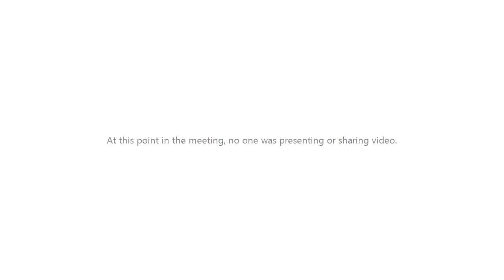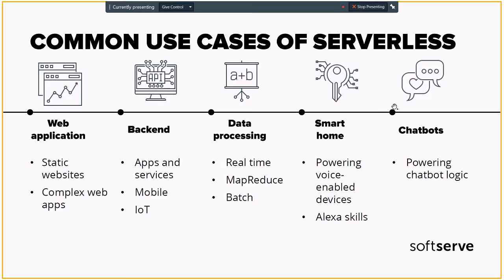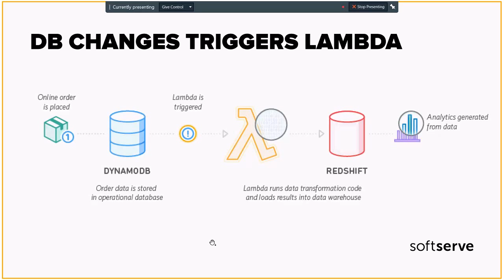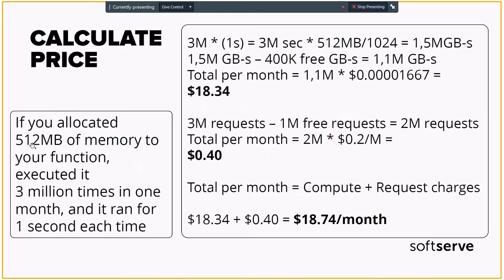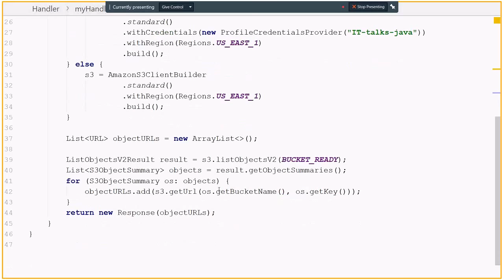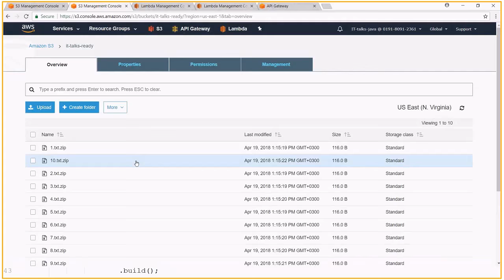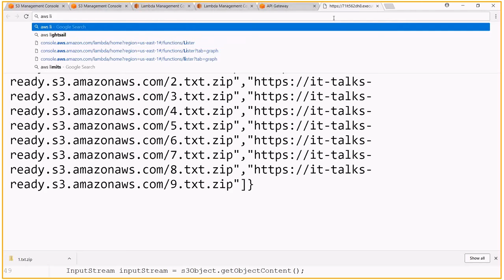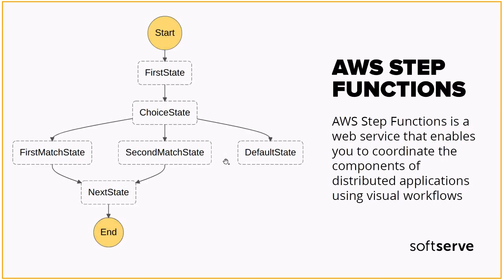Build and run your first Serverless application by Iaroslav Boichuk (Ukr)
The main goal of the presentation is an introduction to Serverless architecture and related stuff. Also, there is covered some details about use cases of Serverless usage. And, the other part of the presentation covers AWS Lambda technical details. In the end, there is a small demo with details how to build the application which can archive multiple files and deploy endpoint which can return a list of zipped files.